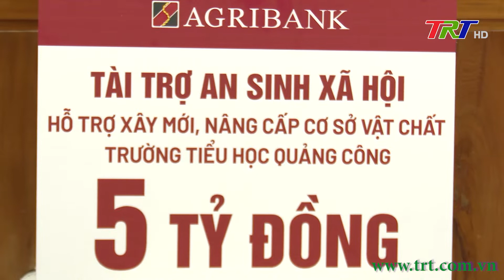Ngân hàng NN&PTNT tài trợ 5 tỷ đồng xây mới trường tiểu học tại TT Huế